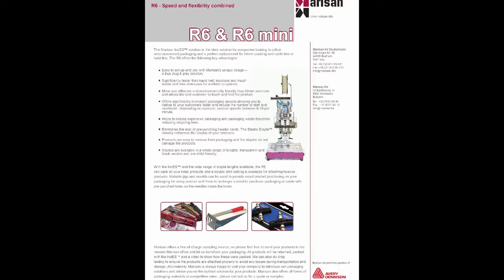R6 mini SPU von Marisan - der Spezialist für Verpackungsmaschinen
Das Elastic Staple™ Befestigungssystem (zusammen mit dem Applikator VNS (Variables Nadel System), bietet für industrielle Verpackungsvorgänge eine arbeits- und materialsparende Alternative zu Wickeldraht, Metallklammern, Blister- und Skinverpackungen, Kabelbindern und anderen konventionellen Befestigungstechnologien.

Dieses neue System befestigt effektiv Artikel wie Haushaltswaren, Spielzeug und Werkzeug auf SB-Verpackungen wie z.B. Headerkarten. Es kann vom stationären manuellen Arbeitsplatz bis zur vollautomatischen Verpackungsstrasse genutzt werden.
Erübrigt den Einsatz von kundenunfreundlichen Metallklammern
Ersetzt umständliche Bindedrähte und Kabelbinder